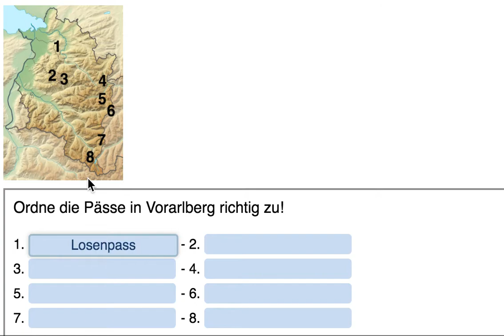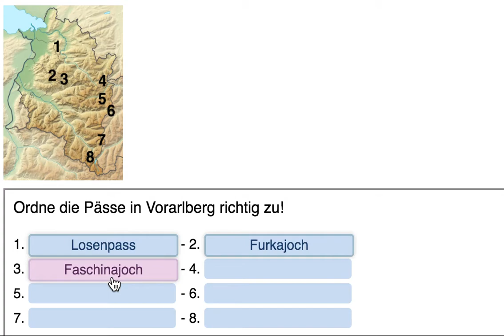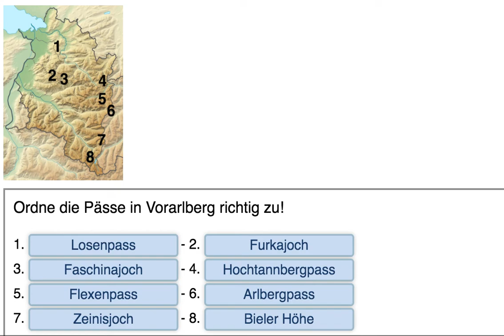Vorarlberg Gebirgspässe bestimmen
In diesem Video bestimmen wir anhand einer Kartenübung die wichtigsten Gebirgspässe Vorarlbergs. z.B. Flexenpass